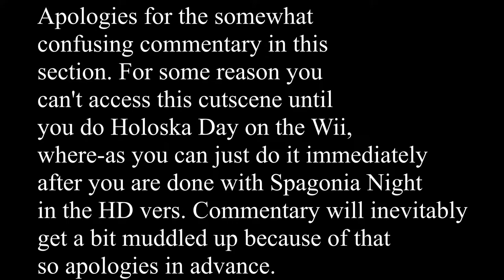Let's Play Sonic Unleashed SD&HD Part 11 - Magic Camera Exorcism